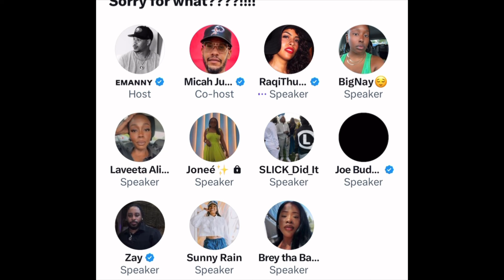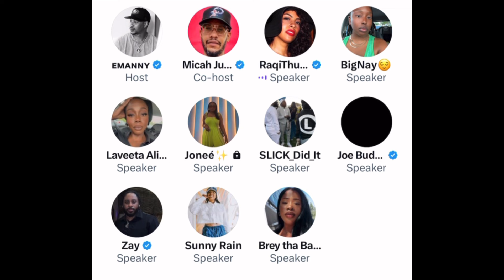🚨🗂️Joe Budden ADDRESSES Raqi Thunda’s Claims of BEEF & Gaslighting‼️ PART 1 🗂️